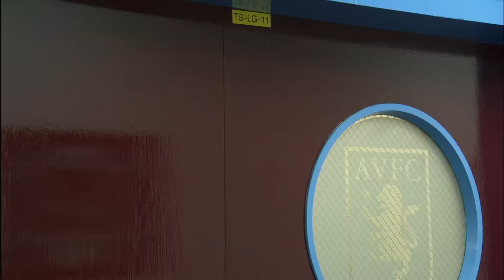Villa v Swansea teams arrive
Footage of the players arriving into the dressing room area ahead of the Aston Villa v Swansea City match at Villa Park.